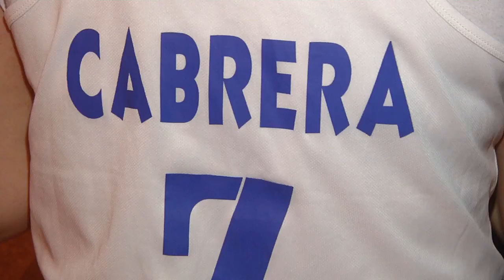La historia de superación de una deportista santiagueña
Amelia Cabrera sufrió un accidente en donde perdió una de sus piernas. Cinco años después es una de las integrantes de la selección femenina de básquet adaptado.